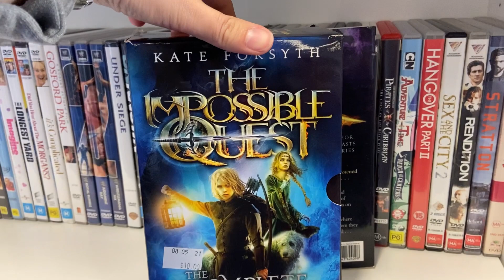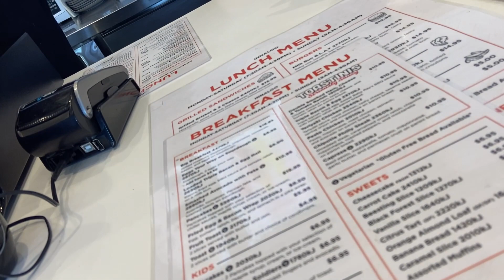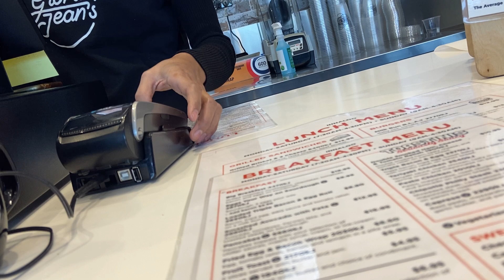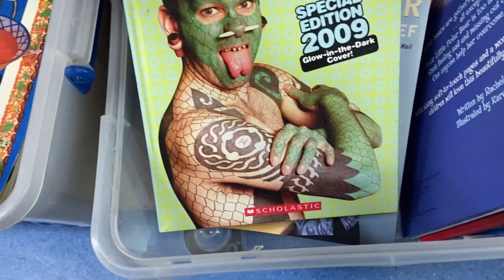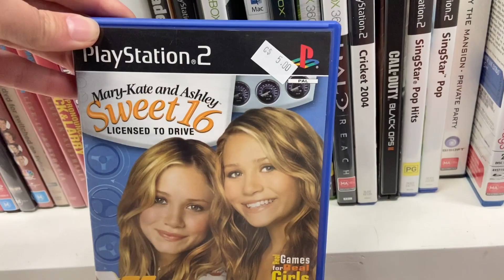Let’s Go Thrifting Episode 10: What Happens When Bubs In Daycare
G’day Guys... Today’s an awesome episode,  I go out on the thrift and had a nice drop to join me on the ride courtesy of Devoted to Disney Downunder.

Make sure you go check out their channel at

If you would like to join in on the shout me a coffee support train then head on over to: